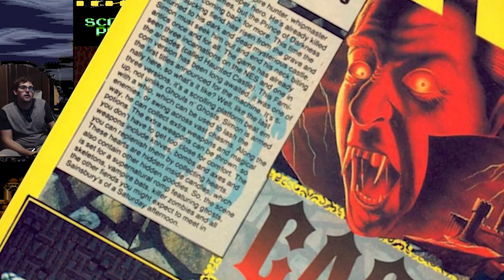Super Castlevania 4 Stage 4 The Sorcery Tower | Guillotine Gaming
Sam & Tyler charge into the mystical tower maze that is Stage 4 in our play through of the Super Nintendo Classic Konami game Super Castlevania 4! Rotating Platforms, Maniacal Skeletons, and Spinning...lots and lots of spinning. Mode 7 Rotation at it's finest.

Stage 4 introduces the mini boss Puwexil who also goes by the name of Death Breath Head (I'm not sure which I prefer to call him)  after figuring out the mis direction maze of bullshit the level has a rock solid finish with Koranot (Big Stone).

Tips after playing this level is...dear god, hang on to the grappling point in the rotating room, no matter what, no matter what anyone tells you, do not ever let go until the floor tiles reveal themselves, and even then, be careful. Also the maze is a lie just go right, it's a massive waste of time.

Preface:

What a horrible night to have a curse...Every 100 years the Century festival of Dracula begins, where he rises to the occasion of being a bloodthirsty maniac terrorizing the countryside.The Belmont Clan has Simon Belmont in mind to use the Legendary Vampire Killer to travel through Transylvania; forts, castles, caves, swamps, graveyards, waterfalls, dining halls, libraries, and other horror genre locales to vanquish the Lord of Vampires or it's all over for humanity (not that they need any help destroying themselves).

A little info On the series:

Castlevania is a classic video game franchise from the early days of gaming it has spanned every console generation excluding the most recent with xbone, and ps4 as of yet. It's a simple yet challenging game about slaying monsters to the means of vanquishing the ultimate evil Dracula for he is the source of all the evil happenings. It has been on arcade machines, Nintendo, Snes, Genesis, Game boy, Game boy advanced, DS, 3DS, PC Engine, Ps1, ps2, ps3, Wii, PS Vita, PSP, Nintendo 64, and jesus how many more?! There are more than I mentioned...so it just goes to show you, Cvania has been around, it's not always straight up platforming, but it's always enjoyable, and I hope it's here to stay in some way that we can enjoy, otherwise we'll just have to look forward to IGAs (creator of Symphony Of The Night) Kickstarted Metroidvania Bloodstained!

- We will be putting out more Super Castlevania Let's Plays, Gaming Pick Up's and ...have secret projects in the works..Oooohh..ahhhhh..secrets...what could it be? "Come on, tell us" will not work! However we are very fond of constructive opinions on our show...

Please let us know what you think of this series so far! We worked very hard to get a format of recording we were acceptable with. The quality is I think our best yet, and editing always has technical difficulties, but I tried really hard and slept very little in making this appear for you! Enjoy!